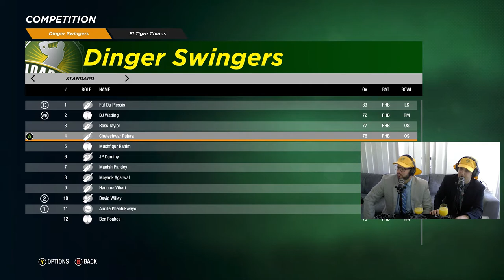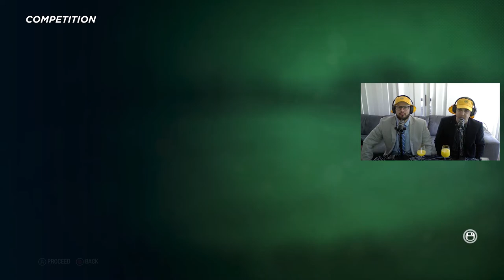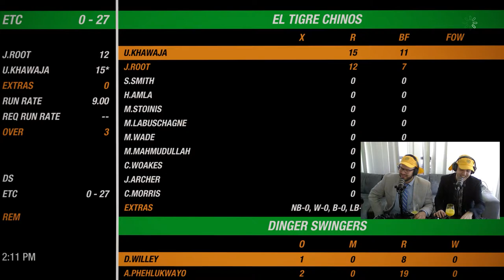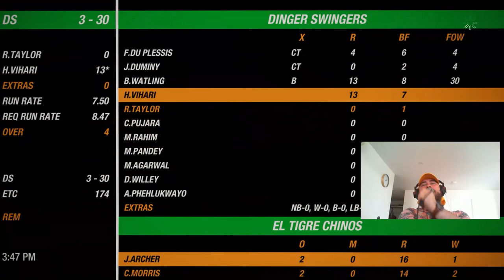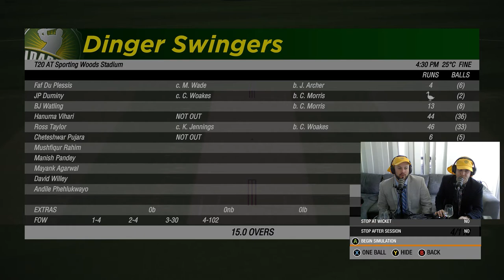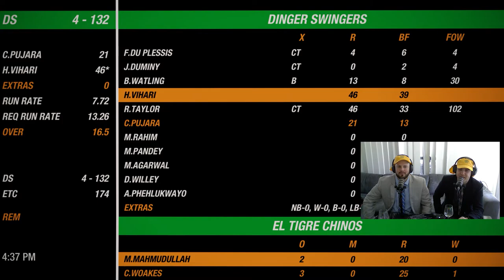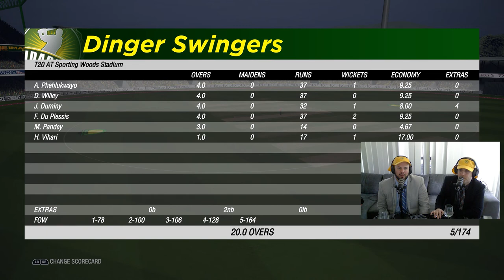SOCC3 | SPORTING WOODS POOL | ROUND 2 | Dinger Swingers v El Tigre Chinos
Welcome to Simulated Online Cricket Cup Season 3 Presented by Sporting Woods Podcast!

Broadcasted from the Sporting Woods Superdome with Luke Gold & Tim Stanton in the boothio and Michael Vilkins in the Executive Suite.

Round 2 is Superhero Round in in the Sporting Woods Pool where the Extraordinarily Angry Men (Dinger Swingers) take on the Arachnoid Kids (El Tigre Chinos). The winner of this matchup takes home the Ashes of St. Lawrence Cricket Ground. Marvellous!

Listen to Sporting Woods Podcast wherever we can be found!

And don’t forget to follow us on the socials!

Special thanks to Big Ant Studios and Cricket 19 for providing the platform Simulated Online Cricket Cup!